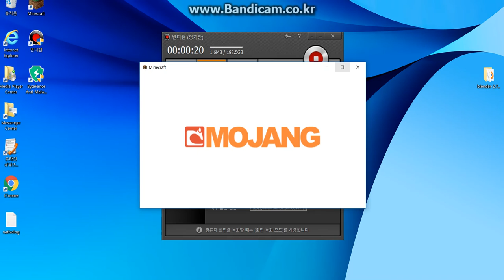Building a minecraft castle in Twin.Kle